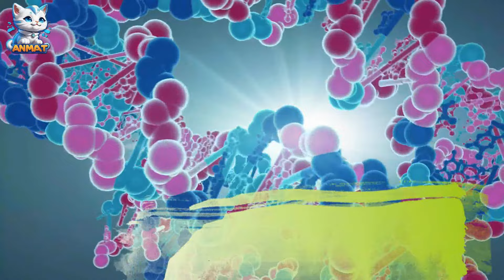الإجهاض عند القطط - أهم5أسباب الاجهاض عند القطط !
الإجهاض عند القطط أو مشكلة الحمل عند القطط ايضا اسباب اجهاض القطط وحتى البعض يسأل عن الولادة عند القطة او علامات الاجهاض عند القطط وهناك من يستفسر عن أعراض الاجهاض عند القطط والعديد من مربي القطط يريد ان يعرف عن موضوع إجهاض القطط الحامل وسبب اجهاض القطط  او ولادة القطط،كل هذه النقاط والأسئلة سنجيب عنها في حلقة اليوم بعنوان ،الإجهاض عند القطط - أهم5أسباب الاجهاض عند القطط !.فتابعونا للنهاية لمعرب الاسباب وطرق الوقاية من اجهاض القطط.
هل تساءلت يومًا عن أسباب الإجهاض عند القطط؟ في هذا الفيديو المذهل، سأكشف لك 5 أسباب رئيسية تؤدي إلى حدوث الإجهاض لدى القطط. ستحصل على معلومات قيمة ومفصلة حول هذا الموضوع المهم والتأثيرات التي يمكن أن يكون لها على صحة قطتك. احرص على مشاهدة هذا الفيديو للاستفادة من نصائح قيّمة وتعزيز رعاية حبيبك الصغير!في هذا الفيديو المثير والمفيد، سأقدم لك أهم 5 أسباب للاجهاض عند القطط. إذا كنت ترغب في الحفاظ على صحة قطتك وتجنب الاجهاض عند القطط، فإن هذا الفيديو هو ما تحتاجه بالتأكيد! سوف نستعرض سوية العديد من الأسباب التي يمكن أن تؤدي إلى حدوث الإجهاض للقطط، وسأقدم لك بعض النصائح القيمة حول كيفية تجنب الاجهاض لدى القطط. استعد للحصول على معرفة قيّمة والاستعانة بخبراء في رعاية الحيوانات لتقديم نصائح مهمة. في هذا الفيديو، سنستكشف موضوعًا هامًا وحساسًا لأصحاب القطط وعشاق الحيوانات الأليفة عمومًا، وهو الإجهاض عند القطط. سنتناول أهم 5 أسباب تؤدي إلى حدوث الإجهاض لدى هذه المخلوقات الرقيقة، مما سيساعدك على فهم مشاكل التكاثر لدى القطط وتجنبها.سنبدأ بتوضيح المفهوم الأساسي للإجهاض عند القطط وكيف يحدث هذا الظاهرة. سنناقش العوامل المؤثرة في حدوث الإجهاض، مثل العوامل البيئية والصحية والوراثية، وسنوضح كيف يؤثر كل عامل على صحة القطة وقدرتها على الحفاظ على الحمل.بعد ذلك، سنستعرض الأسباب الخمس الرئيسية التي تؤدي إلى الإجهاض عند القطط. سنتحدث عن التهابات الرحم والأمراض المعدية التي قد تؤثر على الجنين وتؤدي إلى فقدانه، وكذلك عن المشاكل الهرمونية التي يمكن أن تؤثر على القدرة التناسلية للقطة.سنتناول أيضًا موضوع التغذية السليمة والرعاية الصحية العامة للقطة، وكيف يمكن أن تلعب دورًا حاسمًا في تجنب الإجهاض. ستتعرف على التدابير الوقائية التي يمكن اتباعها لضمان صحة القطة والجنين والحفاظ على الحمل بنجاح.في نهاية الفيديو، ستكون قادرًا على فهم الأسباب الرئيسية للإجهاض عند القطط وكيفية تفاديها. ستحصل على نصائح قيمة ومعلومات دقيقة تساعدك في الحفاظ على صحة قطتك وتعزيز فهمك الشامل لمشاكل التكاثر لديها.

انضم إلينا في هذه الرحلة المعرفية لاكتشاف أسرار الإجهاض عند القطط وكيفية الوقاية منها. لا تفوت فرصة الحصول على المعلومات القيمة التي ستجعلك صاحب قرار مطلع ومسؤول بشأن صحة قطتك.
نحن نسعى دائمًا لتزويدك بأفضل المعلومات والنصائح القيمة لتعزيز صحة وسعادة قطتك.
لا تتردد في مشاركة أفكارك وتجاربك في التعليقات، وسنكون سعداء بالرد عليها وتوجيهك في أي استفسارات تخص الإجهاض عند القطط.

شكرًا لثقتكم بنا ولمتابعتكم المستمرة. دعونا نبدأ رحلتنا لاستكشاف عالم صحة القطط والحفاظ على سعادتها ورفاهيتها."
فيديوهات تهمك
هل ترجع القطط بعد الهروب من المنزل؟ كل ما تحتاج معرفته|ماذا أفعل إذا هربت قطتي من المنزل؟